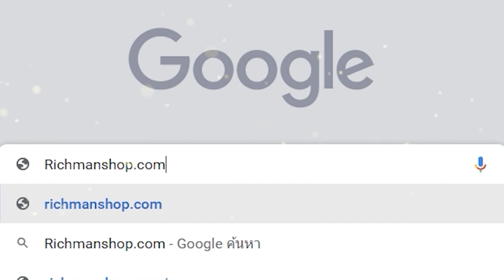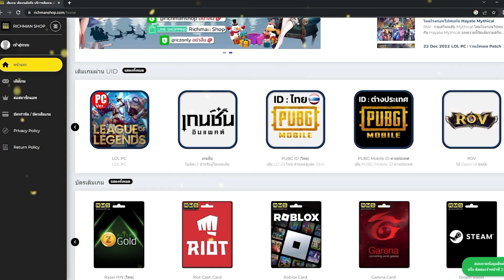Undawn เกมมือถือเอาชีวิตซอมบี้ Open World เปิดให้เล่นแล้ว!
🔥 PC (ใช้ VPN อเมริกา เข้าเกม)